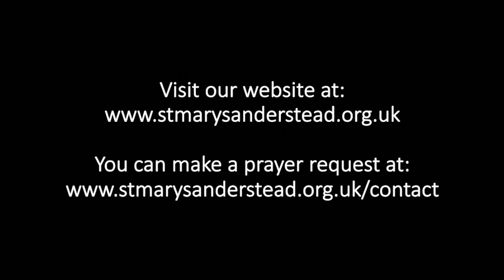Morning Prayers | 9th September 2020